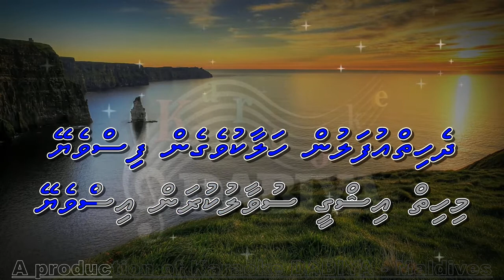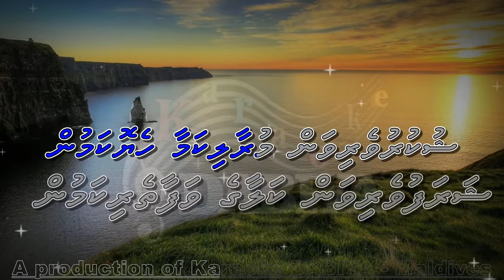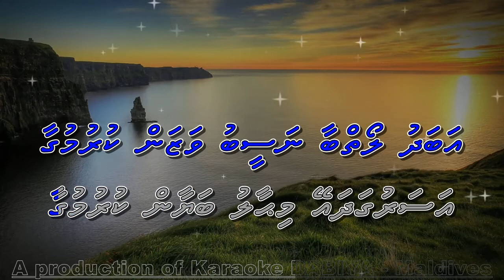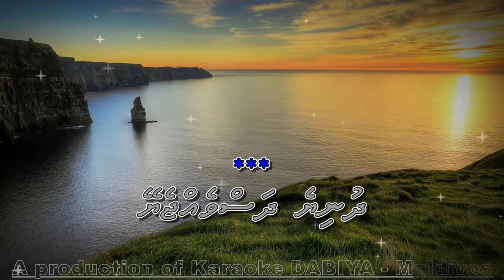Loabi viyyaa (MS) by Karaoke DABIYA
Song: Loabi viyyaa
Tune: NA
Type: Male Solo (MS)
Origin: Hindi
Artist: Abdul Hannan Moosa Didi
Special thanks to Abdul Hannan Moosa Didi
Material provided by: Isse (Feroz)
A production of Karaoke DABIYA